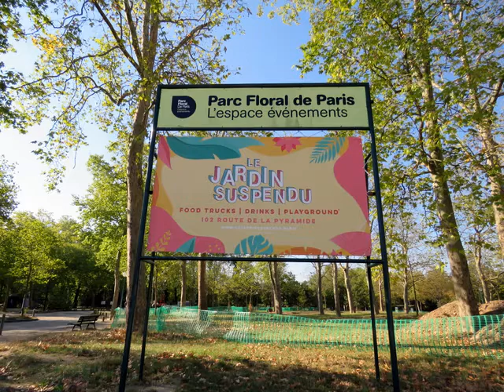D anniv1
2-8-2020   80è Anniversaire Daniel ROUSSEAU